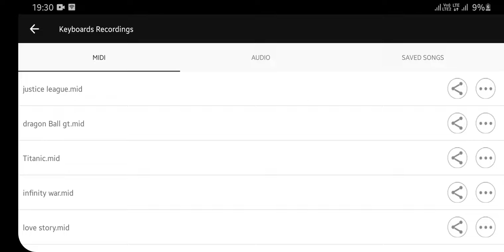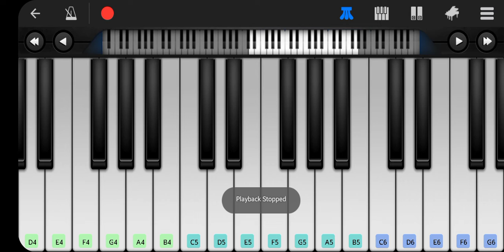Dragon Ball GT theme ( perfect piano) tutorial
New video for you.
I think you like it,